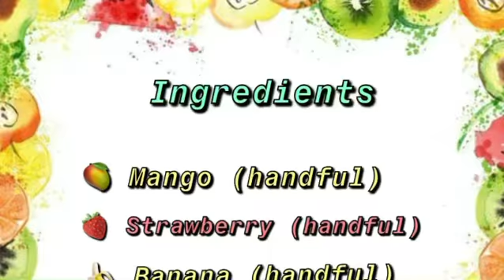Easy Strawberry Mango with Orange Juice Smoothie. Tastes Delicious 😊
Let's make a smoothie. In today's video, we're making a simple Strawberry Mango with Orange Juice Smoothie. This smoothie is great for the morning since its packed with excellent source of vitamins B, C, E, K and folate. Getting you ready for the day ahead. Or as a treat, because you deserve it!

It only takes three fruits, some orange juice and honey. to make this savory blend.

Ingredients
Frozen Strawberries (Handful)
Frozen Mango (Handful)
Frozen Banana (Handful)
Orange Juice (100 ml.)
Honey (1Tbsp)

I choose Honey as a healthier substitute for sugar. But if you do not have honey handy, 1Tbsp of white sugar will do. Better yet, no sugar is just as savory.

 Rule of thumbs: Freeze your fruits hours before making your smoothie. Frozen fruits add texture to your beverage.

Bon Appetit, Amigos!